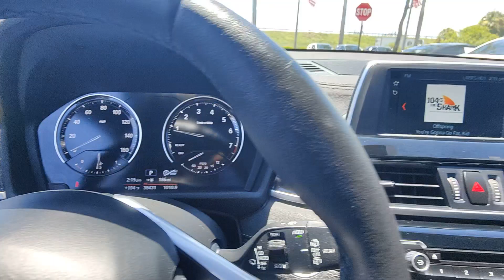2018 BMW X2 sDrive28i FL Tamarac, Coral Springs, Coconut Creek, Parkland, Plantation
Pre-Owned 2018 BMW X2 sDrive28i available at Sawgrass Infiniti located in 5801 Madison Ave, Tamarac, FL, 33321. Servicing the Tamarac, Coral Springs, Coconut Creek, Parkland, Plantation area.